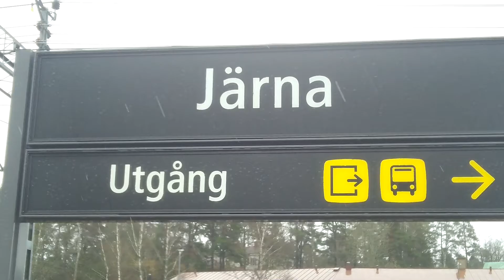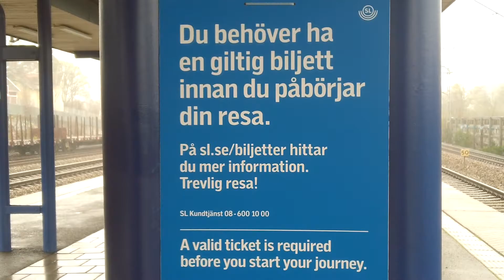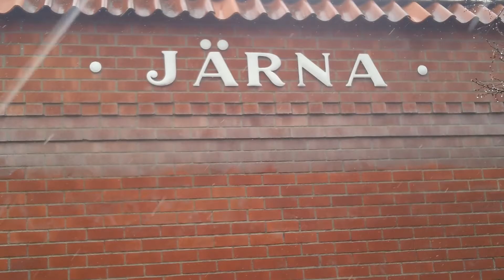Tåg i Järna, filmat den 22 april 2021